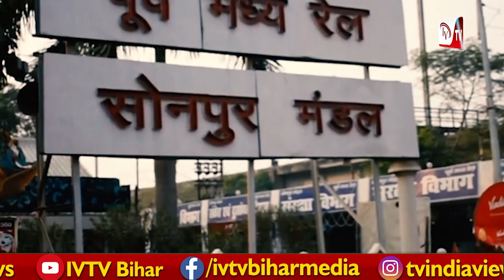सोनपुर मेले का उद्घाटन इस बार नीतीश कुमार नहीं तेजस्वी करेंगे जानिए इसके पीछे की वजह.